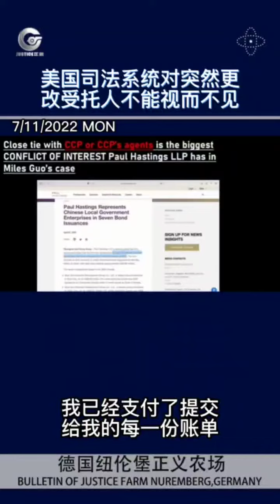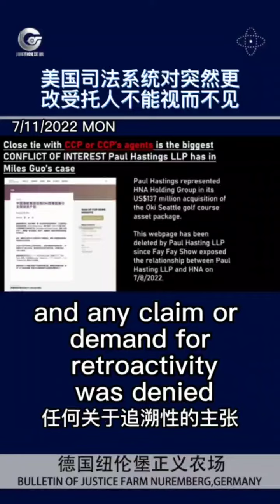美国司法系统对突然更改受托人不能视而不见#新中国联邦#郭文贵#香港#王歧山%孙力军